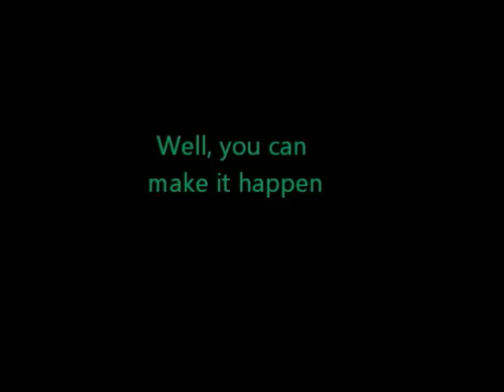New NAW Mayhem Episode 12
The newest edition of New-NAW Mayhem tonight is action packed!

First off, the newly formed alliance calling themselves The Crusade will face off against Raven's lackeys, Stevie Richards and Garet Shetty of The Flock for a Number One Contender spot to the Tag Titles.

Then we'll see the One Survivor, Tyler King, in action against the newly crowned Hardcore Champion, Groovy Molester in non-title action. Then finally, in our main event the New-NAW World Champion will face off with the Flock leader, the enigmatic superstar known as Raven.

Match Card:

Number One Contenders Match:
The Crusade vs The Flock

(Non-Title)
Tyler King vs The Groovy Molester

(Non-Title)
Biff Andreas vs Raven